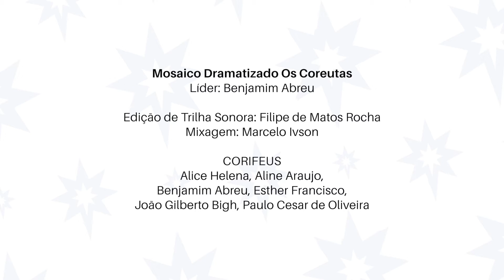"O Eterno Natal" - Os Coreutas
Mosaico Dramatizado Os Coreutas
Líder: Benjamim Abreu

Edição de Trilha Sonora: Filipe de Matos Rocha
Mixagem: Marcelo Ivson

CORIFEUS
Alice Helena, Aline Rodrigues Araújo, Benjamim Abreu, Esther Francisco, João Gilberto Bigh, Paulo Cesar de Oliveira